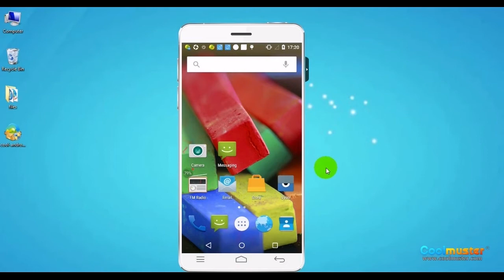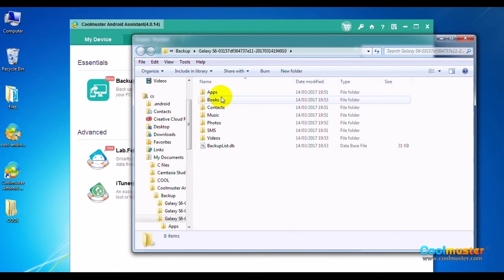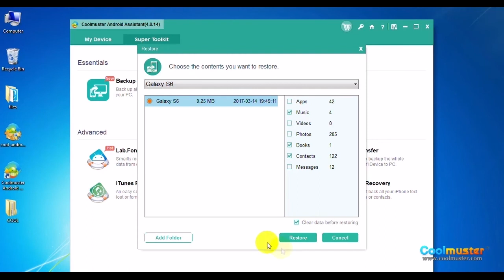Coolmuster Android Assistant: Android Backup and Restore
Video guide on how to back up and restore your Android phone with the "Backup" and "Restore" features of Coolmuster Android Assistant